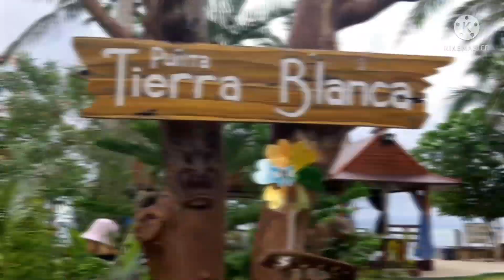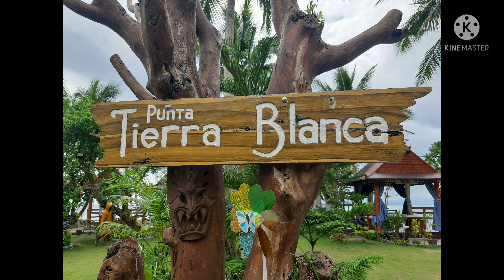Punta Tierra Blanca Beach Resort plus Palad Sandbar @Maniwaya Island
Enjoying our short stay at Punta Tierra Beach Resort in Canatauan, Quezon plus Island hopping @ Palad Sandbar Maniwaya Island Sta. Cruz Marinduque.